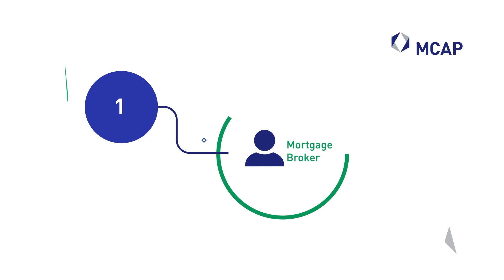Your journey to homeownership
There’s a lot to do and consider when buying your first home – and sometimes you don’t know where to start. Watch our step-by-step video that breaks down the homebuying process, making the path to homeownership a little smoother.